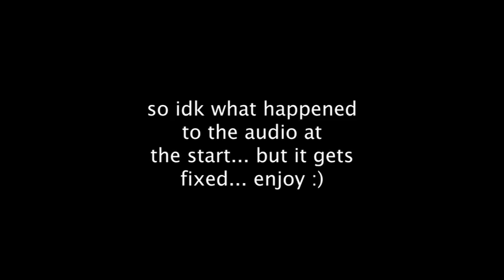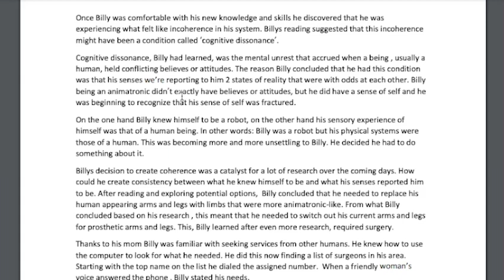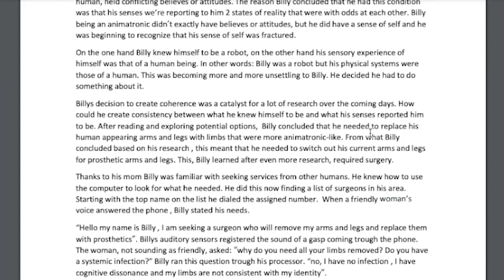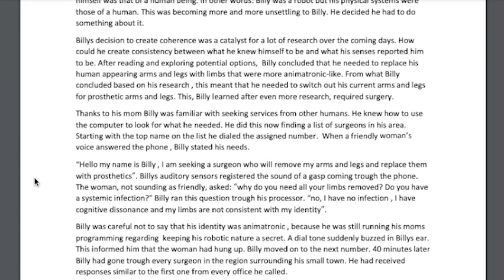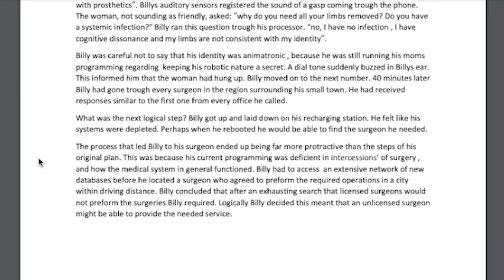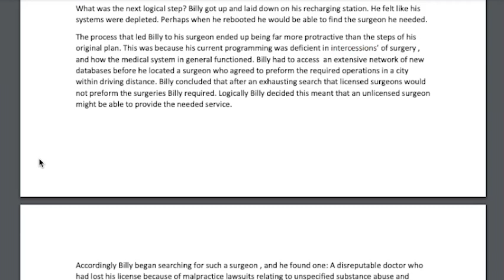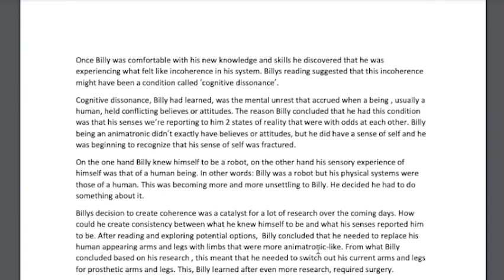*FIRST EVER* HAPPS PREVIEW - Readthrough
An audiobook preview has recently come out for Happs' third story, today we read through the transcript and gather some thoughts.

(っ◔◡◔)っ ♥ This is already interesting ♥

THANK YOU TO FNAF-Y FOR THE AMAZING TRANSCRIPT